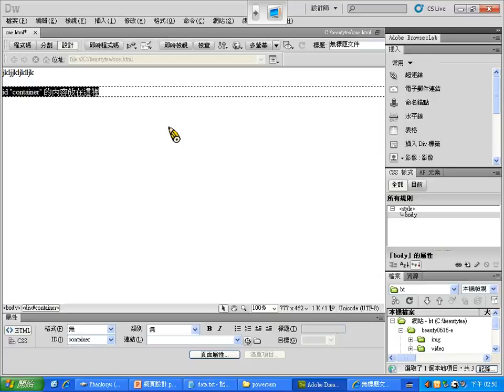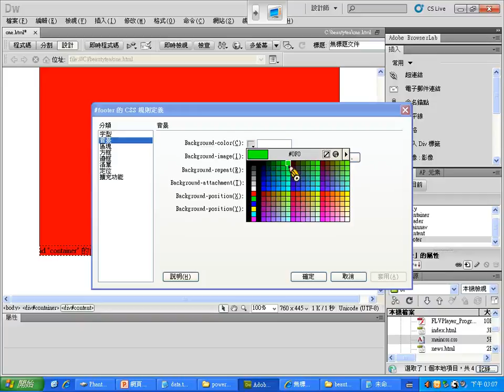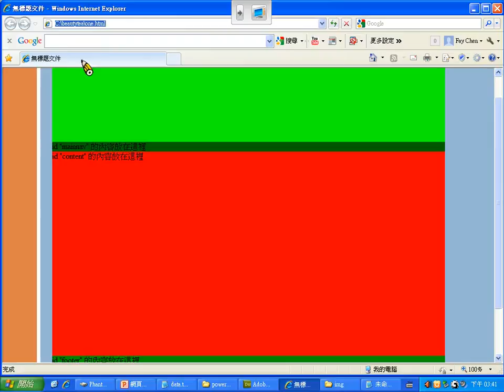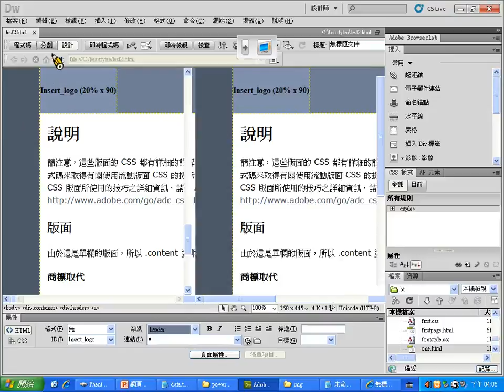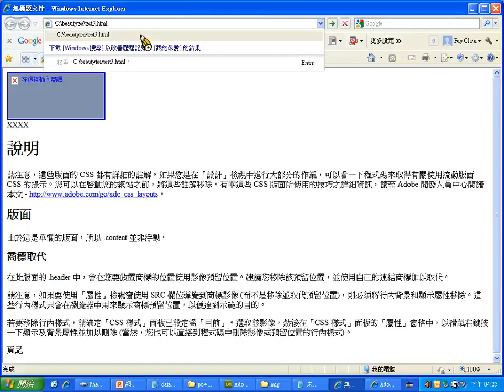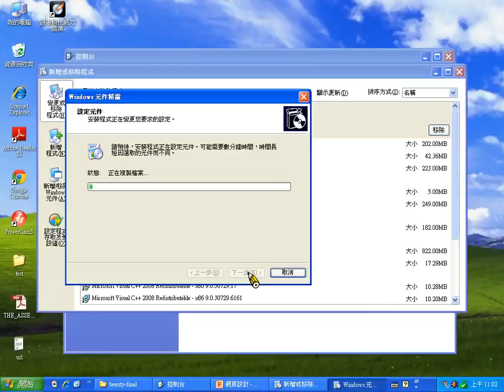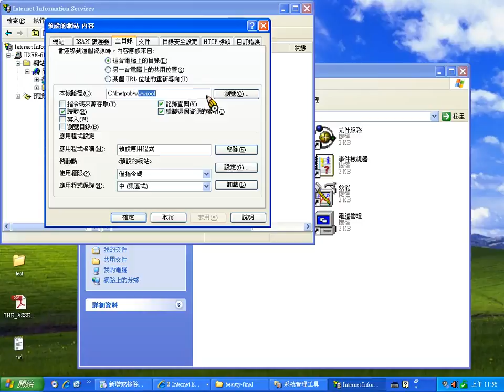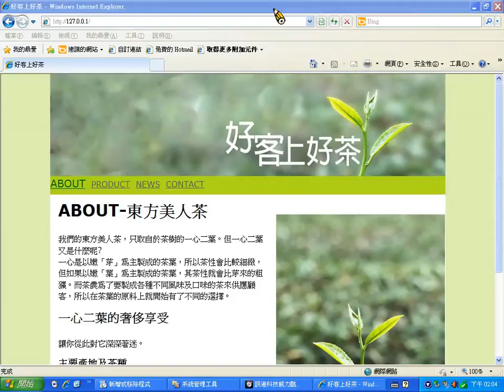026 亞太創意技術學院 陳淑微老師 網頁的版面設計與網站伺服器的設定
課程名稱：網頁的版面設計與網站伺服器的設定
授課老師： 陳淑微老師
學校：亞太創意技術學院